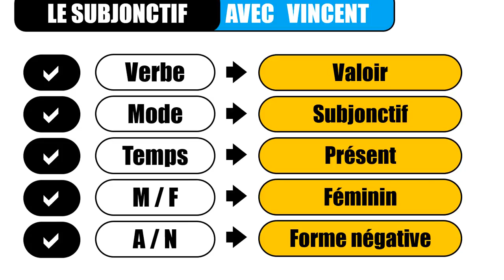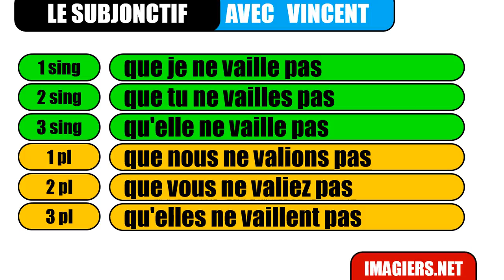Khanhom rean barang # Le subjonctif # valoir